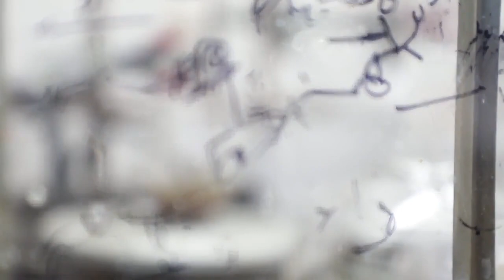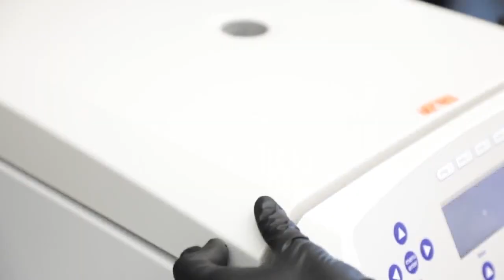Scripps research scientist on front lines of finding cure for HIV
A South Florida research scientist is working hard to find a cure for HIV. WPBF 25's Tiffany Kenney explains.